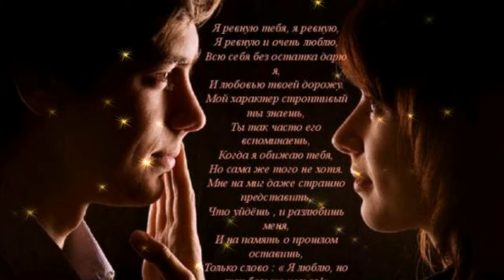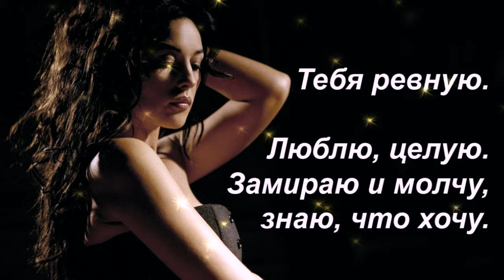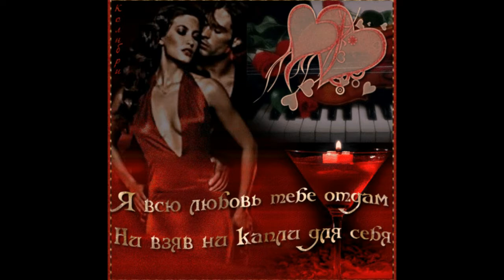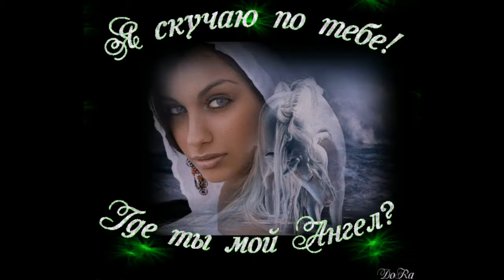Песни о любви 240 от **СаШкИ***